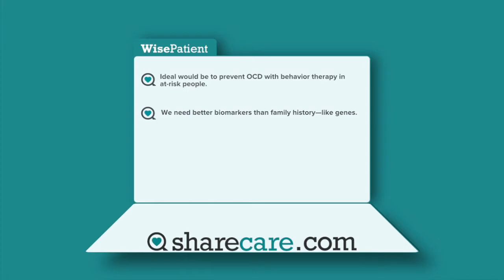Dr. Wayne Goodman on Future OCD Research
As Chair of Psychiatry, Dr. Goodman works closely with the new Mount Sinai Brain Institute to conduct research on neuropsychiatric disorders such as schizophrenia, Alzheimer's disease, and mood disorders. Dr. Goodman is an expert psycho-pharmacologist who previously served as Chair of the Food and Drug Administration's (FDA's) Psychopharmacologic Drug Advisory Committee.